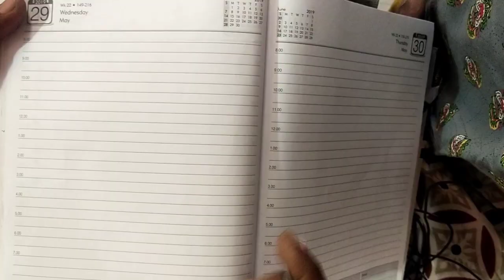எங்கள் வீட்டு சேமிப்பு திட்டம் | money saving tips | savings scheme | @aishu bharathi vlog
எங்கள் வீட்டு சேமிப்பு திட்டம்  | savings scheme

Government e-Seva WhatsApp group invite link

Bharathi tech info WhatsApp group invite link

Instagram id

Bharathi Tech info

Facebook group I'd

Bharathi Tech info

Twitter id

Bharathi Tech info

Hi friends this is Aishu this channel is about vlog. 100% full fun entertainment is guarantee in this vlog. This channel will contain full Fun ,fight ,trave,l cooking, enjoyment ,love ,prank, purchase, shopping, etc surely I promise you to entertain you all friends. Have fun . Enjoy by watching our channel with your family.

வணக்கம் நண்பர்களே இது உங்கள் ஐஸ்வர்யா உங்களுக்காக சுவாரஸ்யமாக புதுுவிதமா என்ஜாய்மென்ட் ஒரு சேனலை நாங்கள் கொண்டு வந்துள்ளோம் அதுதான் ஐசு பாரதி சேனல். இங்கு நீங்கள் முழு கொண்டாட்டங்கள் முழு அன்பு பாசம் சுட்டித்தனம் டிராவல் ஷாப்பிங் சமையல் பிரான்க் அனைத்தும் உள்ளடங்கும். எங்கள் சேனலுக்கு முழு ஆதரவு கொடுங்கள் நண்பர்களே. 100% கேரண்டீ இந்த விிழாஅக் கிடைக்கும்